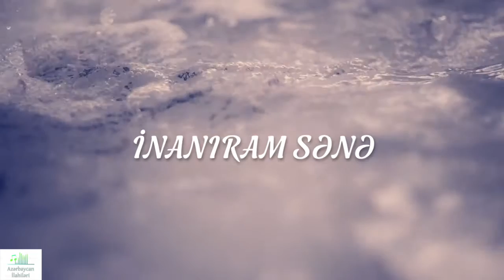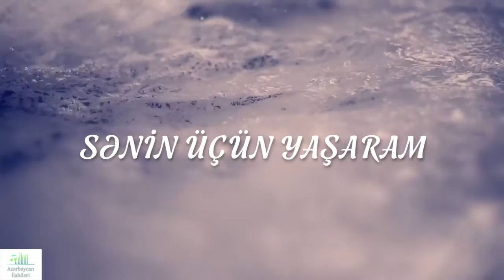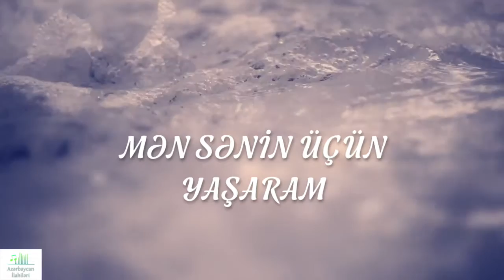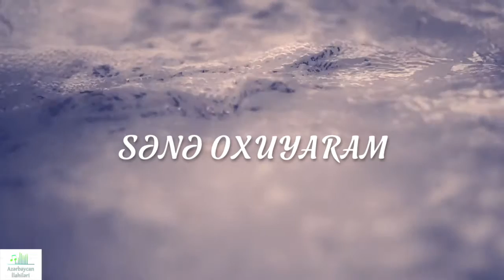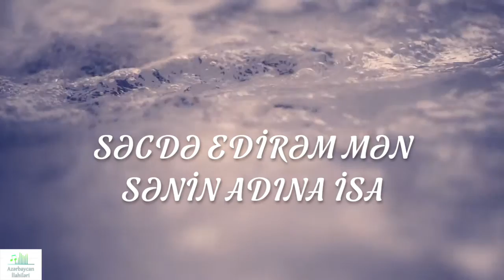Azərbaycan ilahiləri - Sənə İnaniram